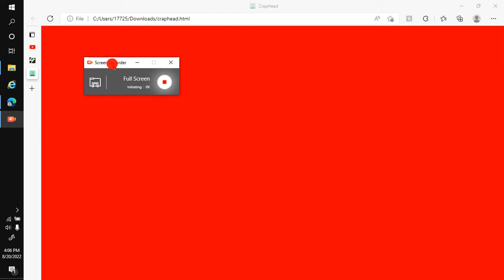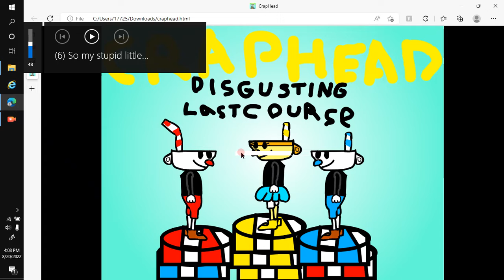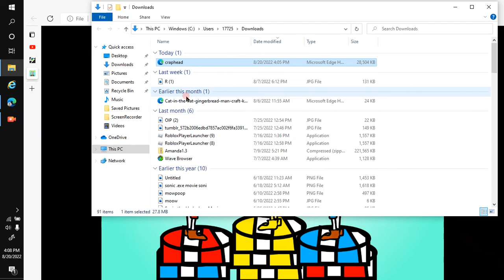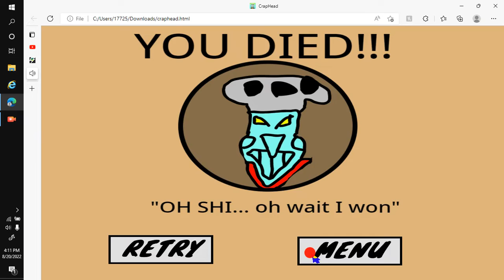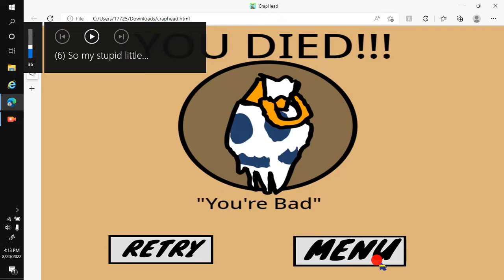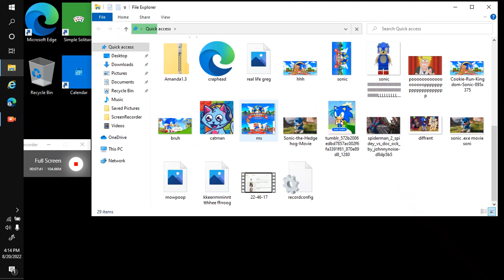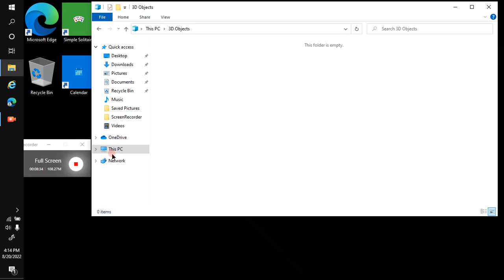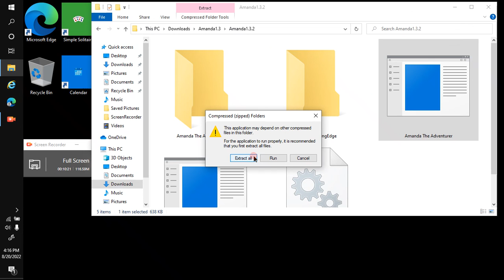me playing crap head i suck ps.kind of like my monday moring misurey video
i play crap head and i suck